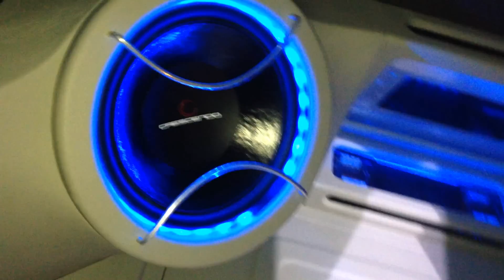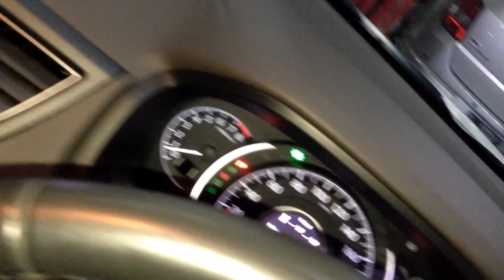Audio mobil Honda CRV SQ + Loud | Innovation Car audio jakarta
Lukito
Car audio Jakarta barat
Cengkareng Kalideres
Taman surya 3 blok h1 / 9
538FDDDB
BCA / BNI / MEGA cicilan 0% 3 bulan - 24 bulan

Spek Audio mobil Honda CRV :
HU Pioneer
Prosesor ARC dsp 8
Front speaker 3 way Flux Sc 361
Rear speaker 2 way Flux sc 261
Power Monoblok Crescendo
Subwofer Crescendo etude 12" 2 pcs
Kabel harmonic harmoni

Ready stok paket audio mobil 1 hari pengerjaan untuk mobil :
All new Alphard / Velfire 2015
All new X Trail  2015
Hrv
Mazda  2 ( 2015 )
Fortuner
Pajero
Innova
Crv
Avanza
Mobilio
Brio
Livina
Outlander